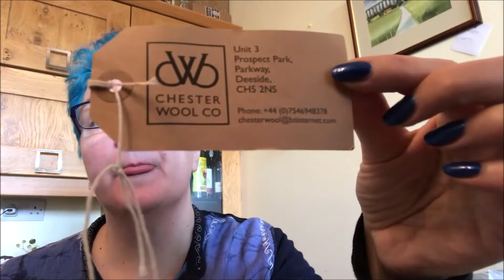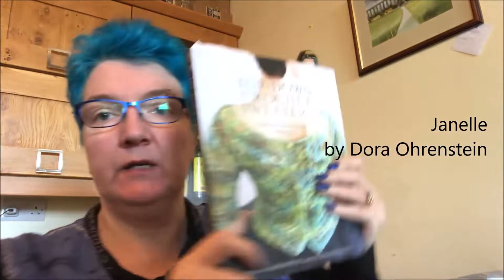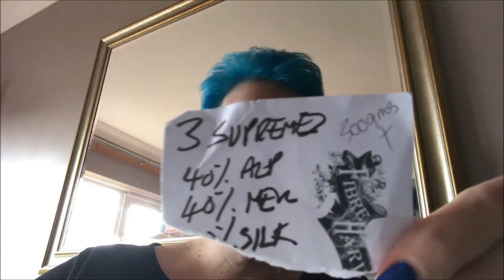Episode 26 - Spinning and Dyeing Central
In this episode there is a little knitting and crochet, lots of fibre and yarn dyeing and plenty of spinning.